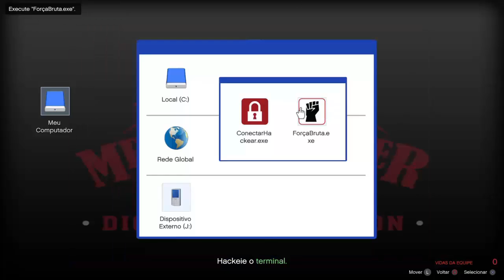GTA V COMPILADO DE MISSÕES INTENSAS